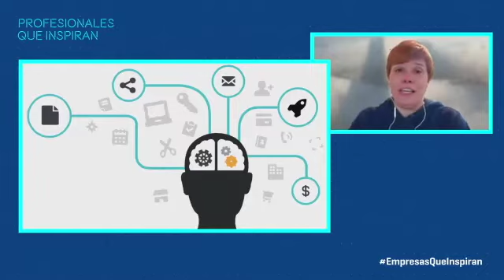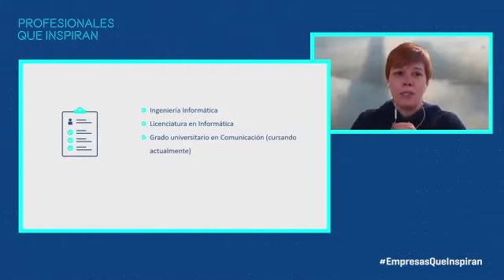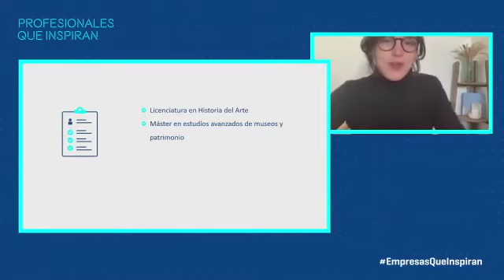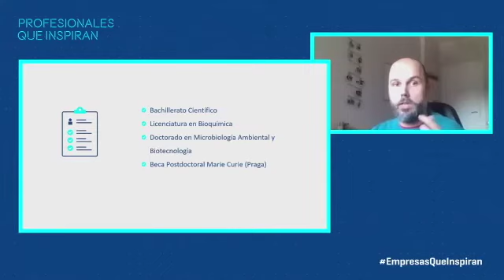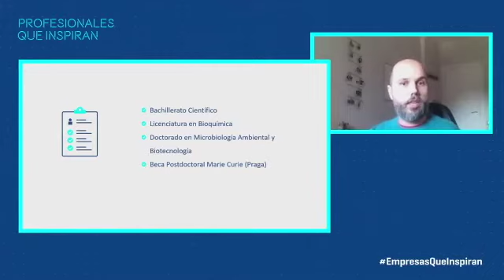Encuentros inspiradores con profesionales (6): Amaia Jaureguizar, Carlota Rey y Salvador Lladó.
Encuentro inspirador con profesionales del ámbito de la consultoría tecnológica, la gestión cultural y la investigación científica. En esta sesión de 1 hora, los profesionales explican su trayectoria académica y profesional y responden preguntas de estudiantes de 4ª ESO de los centros del proyecto Xcelence-Escuelas Que Inspiran. Los profesionales que participan en la sesión son:

- Amaia Jaureguizar Valcarcel, Directora Technology Enablement en KPMG
- Carlota Rey Crespo, Gesora cultural en un museo
- Salvador Lladó Fernández, Científico en LEITAT

Los Encuentros inspiradores con profesionales se enmarcan dentro del movimiento Empresas Que Inspiran, impulsado por la Fundación Bertelsmann para para visibilizar actividades de empresas implicadas en orientación y potenciar la relación entre centros educativos y empresas.